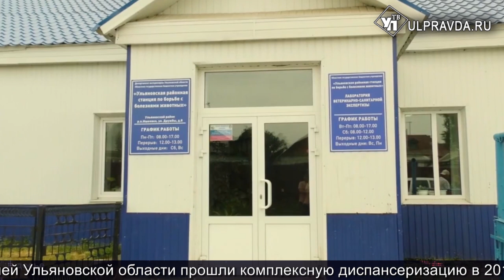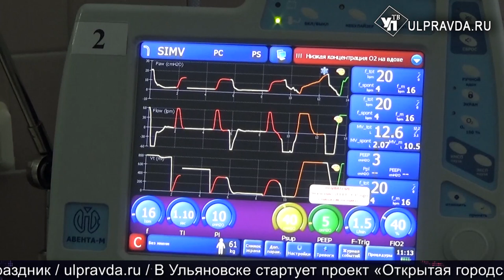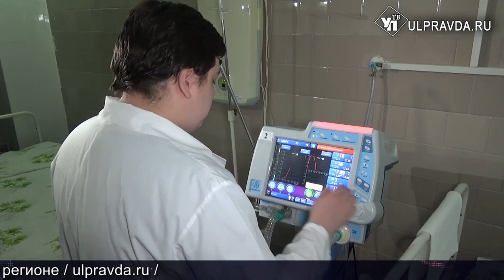Итоги дня от Ulpravda.ru. В Вешкайме проводят газ, новое оборудование для Ульяновской облбольницы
Смотрите сегодня в программе:
Госдума передает ветнадзор Россельхознадзору. Ульяновские законодатели против;
Дышать легче. В Ульяновскую областную больницу закупили новое оборудование;
В Ульяновской области открылся лагерь для особенный детей;
Молодежь Ульяновской области выберет для себя меры поддержки.